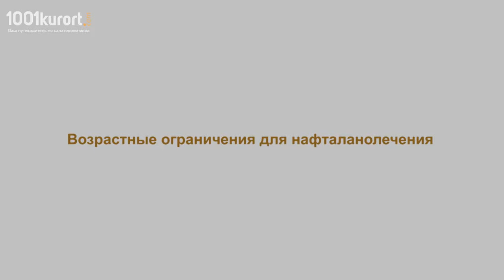Нафталановые ванны санатория Чинар Нафталан, Азербайджан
По всем вопросам лечения и бронирования лечебных пакетов в Нафталане можете обращаться к нам.
( Whatsapp, Telegram, Viber, Imo ) Пишите, звоните по любым вопросам, обязательно всем ответим
Санатории Нафталана
Что такое Нафталан? Нафталан и псориаз, нафталан и лечение суставов, нафталан и аналоги, нафталан - лечение и противопоказания; эти основные темы будут затронуты в нашем проекте на канале: 1001kurort

В представленном видео, главврач санатория Чинар Отель & Спа Нафталан (Chinar Hotel & Spa Naftalan), Хуршуд Намазалиева подробно рассказывает о лечении нафталаном. О том, почему она приняла приглашение работать в санатории и о её вере в силу нафталана.

Рассказывает о том, какое действие нафталан оказывает на организм человека при лечении заболеваний опорно-двигательной системы: артрита, артроза, остеохондроза; нервных заболеваний, невритов, миалгий; кожных болезнях, в особенности псориаза, заболевания репродуктивных функций организма мужчин и женщин вплоть до  бесплодия.

О том, что медикаментозное лечение не дает такого эффекта при лечении, как дают нафталановые ванны. Нафталан является природным гормоном и у него нет побочных эффектов. И о том, почему рекомендовано пройти курс лечения на самом курорте Нафталан, о его особенностях расположения и климата.

Детально объясняет о противопоказаниях к нафталанолечению и об альтернативном  лечении нафталаном при относительных противопоказаниях, при которых назначают аппликации с обесмоленным нафталаном, который также дает очень хороший эффект.

Говорит о возрастных ограничениях и дает рекомендации приезжающим в санатории Нафталана. Детально останавливается на вопросе лечения детей, о том с какими чаще всего болезнями они обращаются и с какого возраста им можно принимать нафталановые ванны.

Хуршуд ханум также с радостью делится интересными историями о чудесном исцелении гостей, которые произошли за время ее работы в санатории Чинар и с уверенностью утверждает что нафталан уникален по своим свойствам и у него нет аналогов.

Санатории Нафталана
лечение свыше 70-ти заболеваний

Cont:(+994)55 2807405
@Sara studio entertainment
MƏHSULLARIN,XİDMƏTLƏRİN VİDEO_FOTO TƏQDİMATI
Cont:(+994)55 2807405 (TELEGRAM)